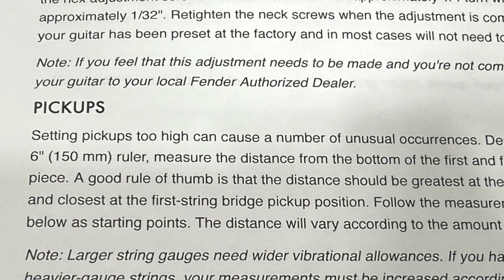2019 Fender Player Jazz Bass: How-To Set Up "Properly" According to the Fender Knowledge Base Guide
*Shopping on Amazon using my link helps me and costs you nothing extra!*
I've not had a bass on the bench yet, except for a teardown, and this is not a teardown.  This time, I try to setup a Fender Player Jazz bass according to an article that can be found on Fender's Knowledgebase,  I'll show the process and give you some thoughts on what I think the guide gets right and where it may be lacking.

Who am I?  I'm just a hobbyist, not a luthier.  I've picked up a few skills along the way, and I continue to learn.  If you're into DIY projects and musical instruments or gear, you may enjoy my channel.